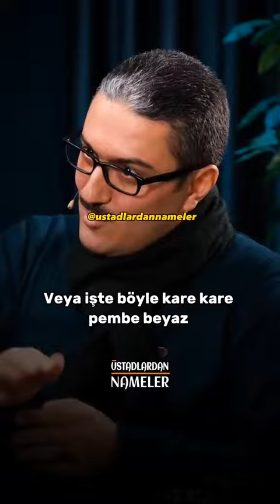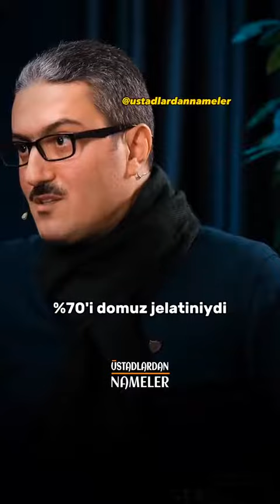jelibon yiyenler Allah için izlesin! izlemeyen çok pişman olacak yakınlarınızla da paylaşın lütfen